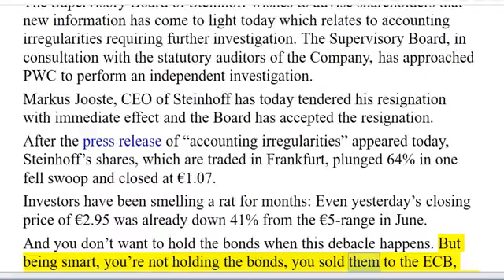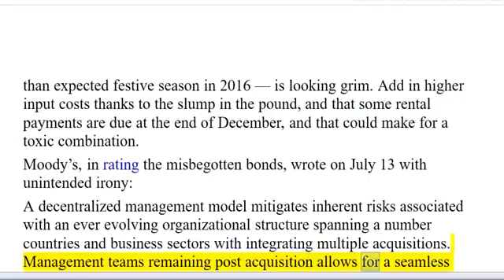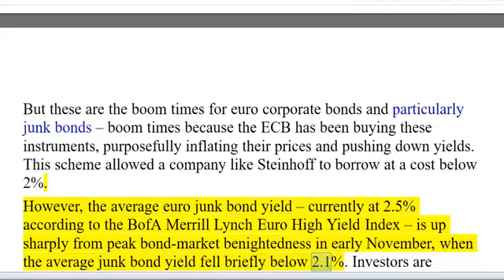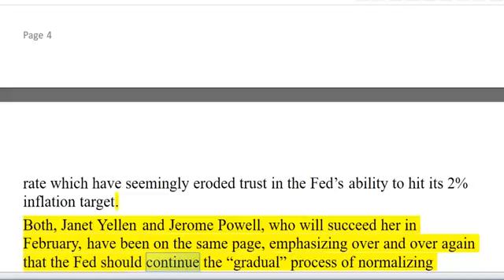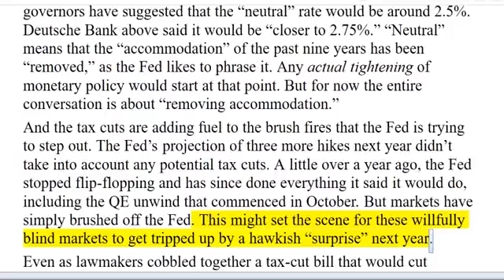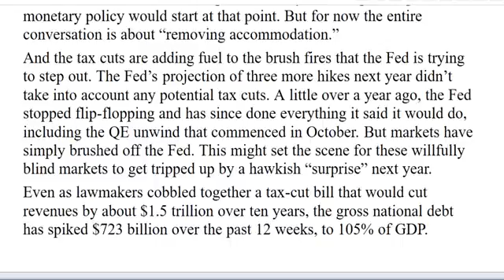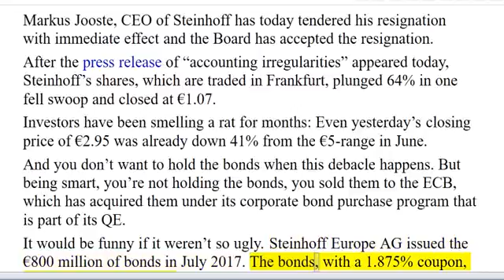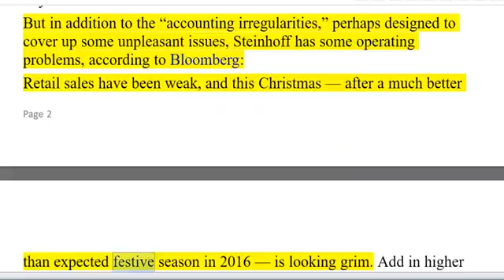ALERT !!! BANK Collapse after ECB Buys Them as Part of QE.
Look Inside My Book!: My Free eBooks: FLUORIDE: GMO: .

NewsWire Market – ECB Follows Script and 67 S&P Companies Report Earnings Today | What to Expect Download the NewsWire app for more expert market updates throughout the day: ..